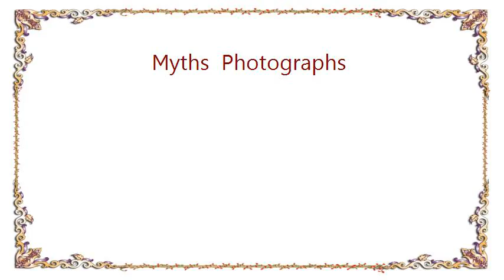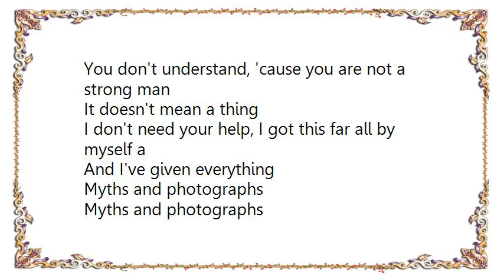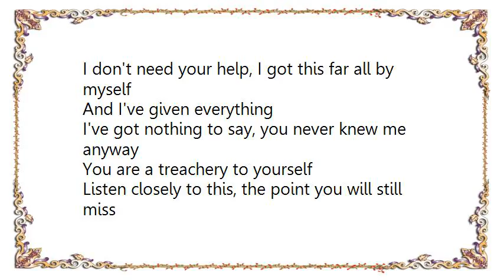In Me - Myths Photographs Lyrics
[Lyrics In Me - Myths  Photographs]
1, 2, 3, 4

There are still shards in the road, shackled wooden windows
The hero in the cell, he doesn't look too well
A cardio love-send, a face down in the dirt, makeshift, I don't
I don't obey, I don't follow you, or anyone else for that matter

You don't understand, 'cause you are not a strong man
It doesn't mean a thing
I don't need your help, I got this far all by myself
And I've given everything

Myths and photographs
Myths and photographs

Oh purple skies and red clouds, buttercups and fire
The chalice from which you drink, it doesn't help you think
I recon so, I know so, a taste, now 24, lost sleep, gone
Ethereal, an astronauts mentality, self-righteous vitality

I don't need your help, I got this far all by myself a

Myths and photographs
Myths and photographs

And now I know why I had so much doubt in myself
You pick me up and dust me off and put me back on the shelf
Your about as hopeful as a cyanide pill
It's always pretty scary when your not quite at the
Top of the hill
Take a cheap shot 'cause I don't give a shit
This band of brothers capsizes and rolls round
With it
Reclaiming the shadows that we cast
Kick-start this beast real fast

It doesn't mean I think
I've got nothing to say, you never knew me anyway
You are a treachery to yourself
Listen closely to this, the point you will still miss
You'll think about how it affects you